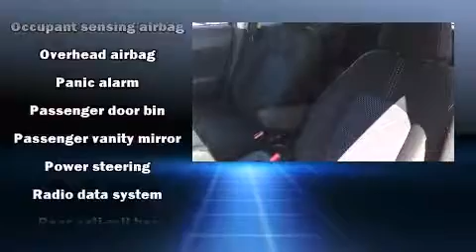2014 Nissan Versa Note SV in Montgomery, AL 36117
Brewbaker Preowned
300 Eastern Blvd.

The 2014 Nissan Versa Note. With just over 30,000 miles on the odometer, this hatchback invigorates its segment with sporty proportions, generous equipment and exceptional safety! Smooth gearshifts are achieved thanks to the efficient 4 cylinder engine, and for added security, dynamic Stability Control supplements the drivetrain. It's equipped with tons of terrific amenities, but it won't break your budget. Such as remote keyless entry, a rear window wiper, 1-touch window functionality, a trip computer, air conditioning, tilt steering wheel, power door mirrors, and cruise control. Storage solutions are integrated throughout the interior, demonstrating thoughtful attention to detail. You and your passengers will enjoy the stereo system, which includes a CD player, and 4 speakers, providing excellent sound throughout the cabin. Nissan ensures the safety and security of its passengers with equipment such as: dual front impact airbags, front SIDE impact airbags, traction control, a panic alarm, and ABS brakes. Brake assist technology provides extra pressure when applying the brakes. A Carfax history report provides you peace of mind by detailing information related to past owners and service records. Our sales staff will help you find the vehicle that you've been searching for. We'd be happy to answer any questions that you may have. Stop in and take a test drive!